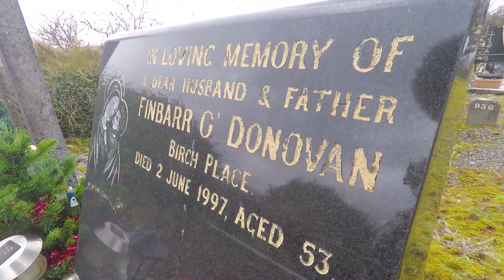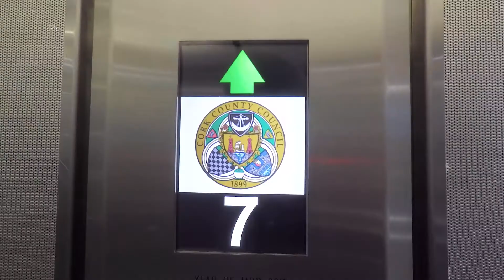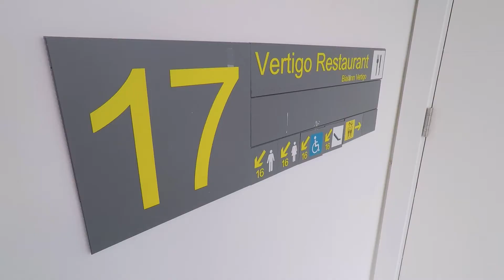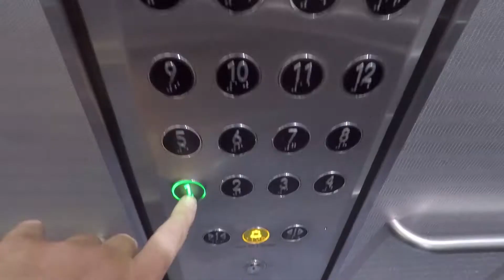Vlog 2018 E13 - If You Don't Ask, You'll Never Know - Cork, St.Patrick's Weekend 2018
V L O G  V I D E O

Be part of my channel, if you enjoyed watching this video please hit the thumbs up icon, maybe leave a comment, consider subscribing and sharing my video with someone who might also like it.

By either liking, (disliking), commenting, subscribing, & sharing shows google there is some sort of interaction on my channel & videos which helps to let them know to share the videos with others who might enjoy watching.

T E L E P H O N E

P R E V I O U S / C U R R E N T  C L I E N T S  I N C L U D E

Connolly's Mercedes - Benz,

The Wine Buff Sligo,

Irish TV,

Feehilys Florist,

Fine Gael Political Party,

Bruss gmbh,

I.T. Sligo,

An Gardai,

Burns Car Sales,

Wedding Journal,

Our services have been used by Magee Fashions, Ireland West International Airport, Midwest Radio, Ocean FM,

Our Services Include:

Concept Development - Script Supervision - Camera, Audio & Lighting - Presentation Direction - Editing - Music & Graphics.

Website Design - Youtube Channel Maintenance - Facebook Page Maintenance - Editing Service - Duplication and Conversion Services.

Product Reviews - Event Video Production - Product & Services Launch - Music Video - TV Advert - Online Promotion - Podcast Production - Studio Hire - Freelance Camera Operators.

Photography Service - Property Video Sales - Motor Car Sales Promotions - Weddings - Plays - School Productions - Drama Productions - Traffic Video Analysis.